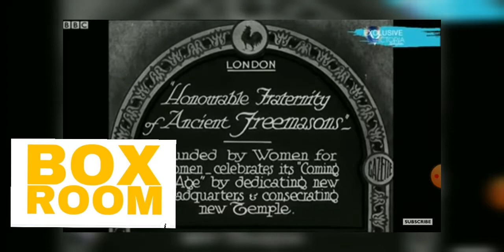Women Freemasons London UK